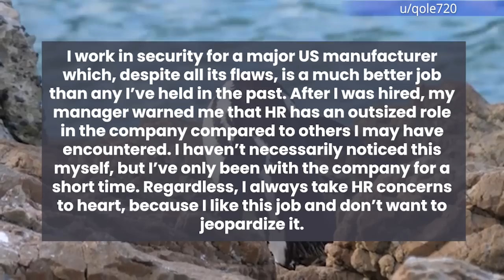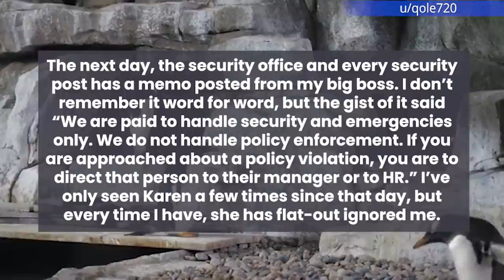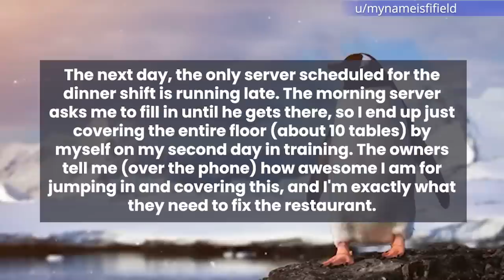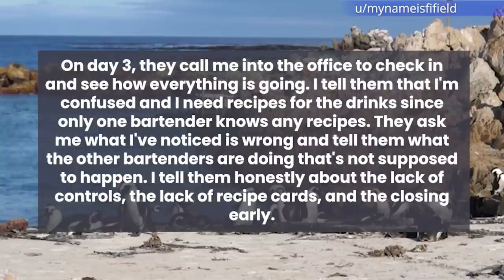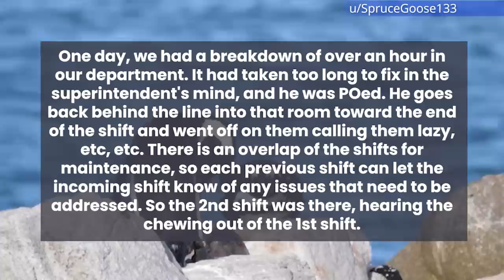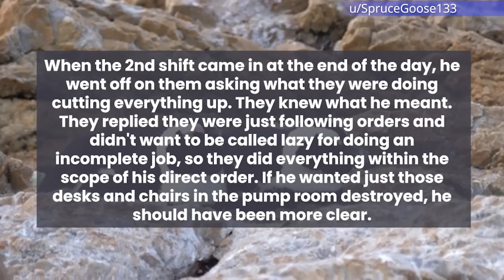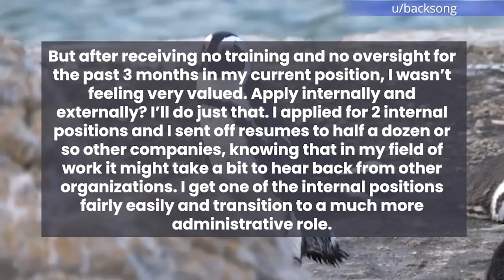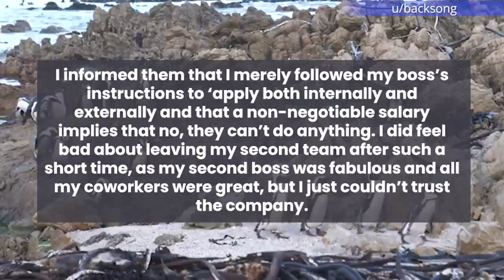Can't Disobey Orders So Lets Destroy The Department!